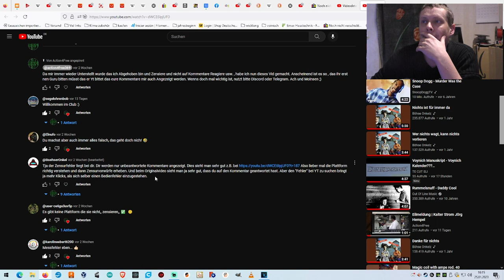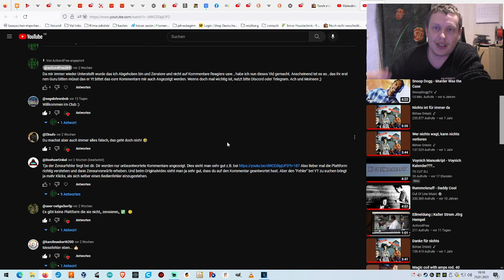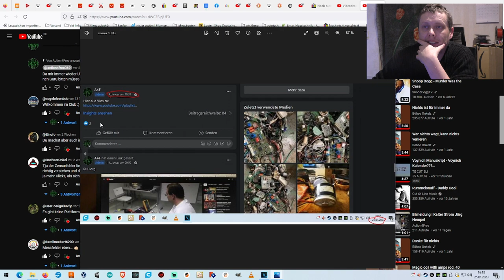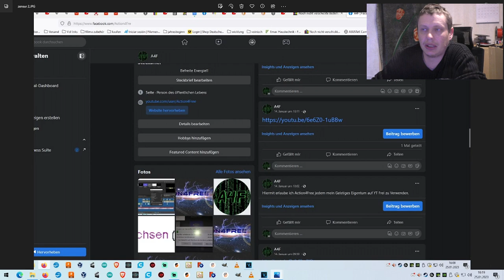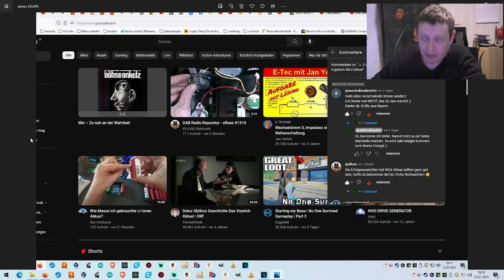Zensur 2.0 , ähm mein Fehler natürlich!!!♥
Alles natürlich mein Fehler und Zufall!!!